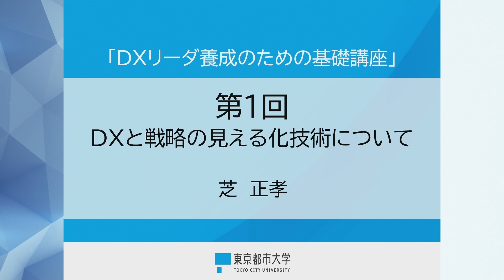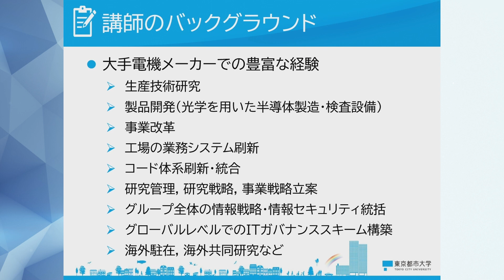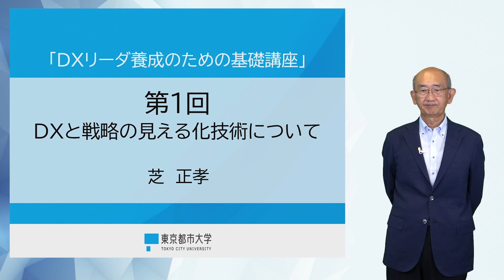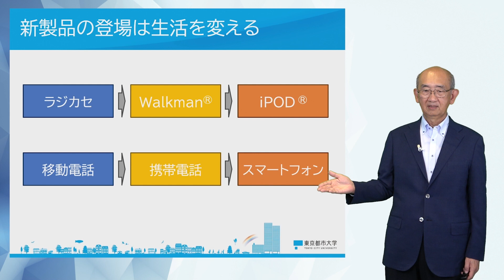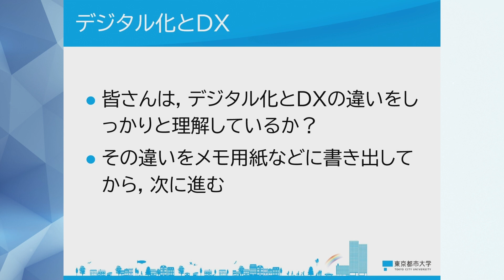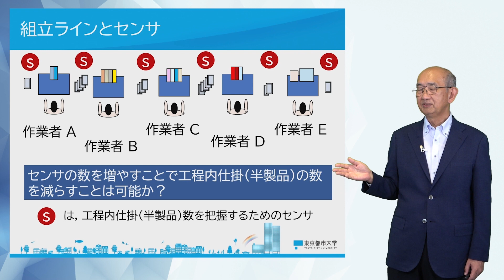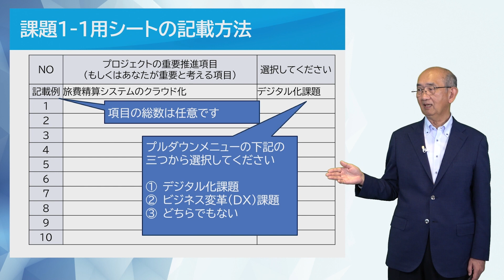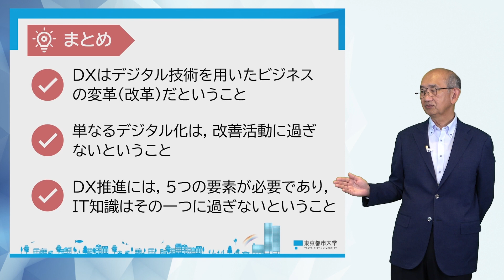東京都市大学リカレントプログラム DXリーダ養成のための基礎講座〔無料試聴〕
「DXリーダ養成のための基礎講座」第１回の一部です。

キーワード：DX / 経営 / 戦略 / プロジェクトマネジメント / IT / 見える化
講師：東京都市大学情報工学部知能情報工学科教授　芝　正孝

★「DXリーダ養成のための基礎講座」科目紹介はこちら

東京都市大学は、2023年度より、社会人の皆様を対象に、本学が得意とする応用的なデジタル・グリーン分野の知識と技術を修得いただくための「東京都市大学リカレントプログラム」を開講しています。

★東京都市大学リカレントプログラム　特設サイトはこちら